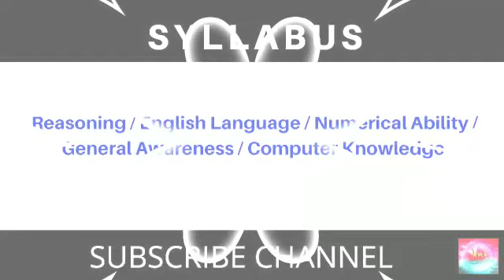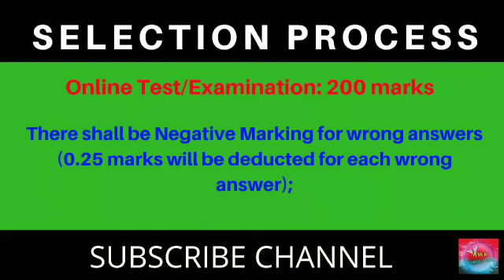Abhyudaya Cooperative Bank Limited Recruitment 2019